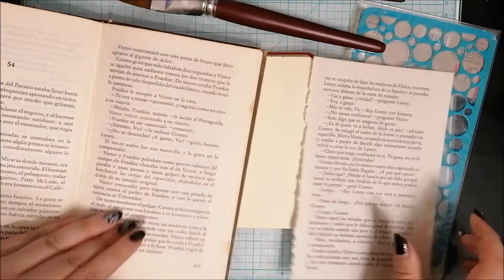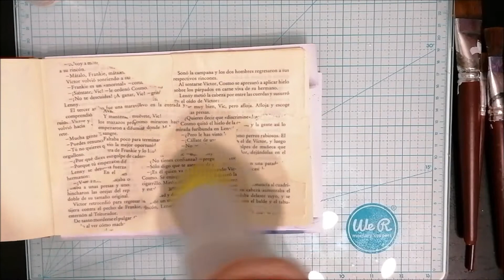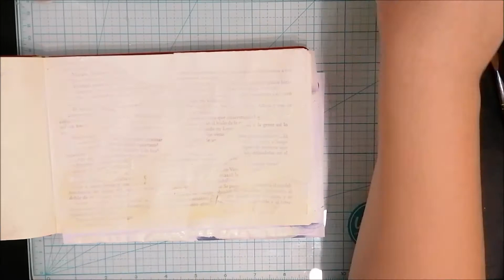Sandy Crab - art journal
Here you have another page of my art journal. It's just the end of this different summer, so here is my sandy crab :) Hope you like it!

Nos vemos en Instagram! / see you in INSTAGRAM